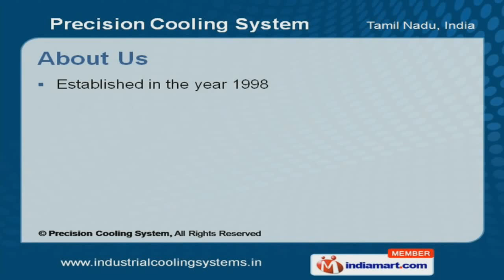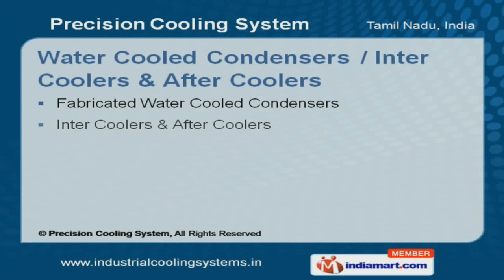Air Receivers/ Pressure Vessels by Precision Cooling System, Chennai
Welcome to Precision Cooling System, Industrial & commercial cooling our only motivation Manufacture & Exporter of Industrial cooling system. The company was incepted in the year 1998. We are backed by High quality products, cutting edge technology & Innovative engineering solutions. Experienced workforce, Ethical business dealings, voluminous warehouse & strict adherence to quality are some of the striking features of our organization. Our products range includes Cooling towers, Heat Exchangers, Oil Coolers, Industrial chillers, water Cooled Condensers & FRP Fans. Cooling Towers consist of Dry Fluid Coolers, FRP, Wooden & Timber Cooling Towers. Some of the well known types of Heat Exchangers are Industrial, Shell & Tube Type Heat Exchangers. Floating Head Type Oil Coolers & Fabricated Chillers are available under Oil Coolers & Industrial Chillers. Along with that we offer Fabricated Water Cooled Condensers, Inter & after Coolers. Our FRP Fans & Industrial Moisture Separators are a class apart.